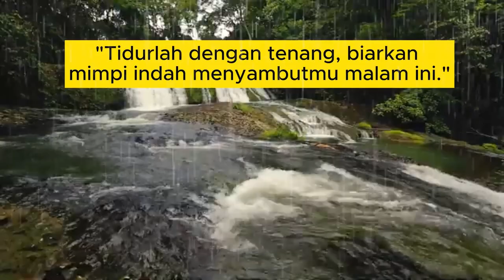Lagu relaksasi | Relaxation |Ketenangan hati dan pikiran ? Relaxing Music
Musik relaksasi memiliki beberapa fungsi yang dapat membantu seseorang tertidur lebih cepat dan tidur lebih nyenyak. Berikut adalah beberapa manfaatnya:

Mengurangi Stres dan Kecemasan: Musik relaksasi membantu menurunkan kadar kortisol, hormon stres dalam tubuh. Mendengarkan musik yang lembut dapat menciptakan suasana tenang yang mendukung tubuh dan pikiran untuk rileks, mempermudah transisi ke fase tidur.